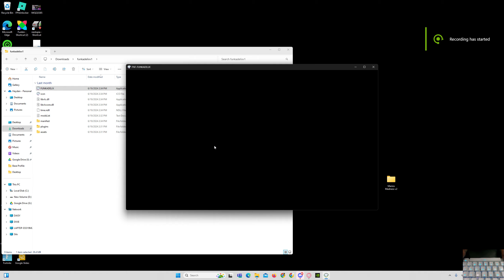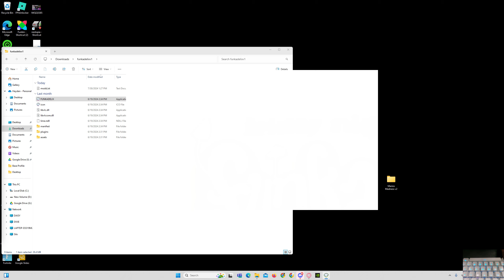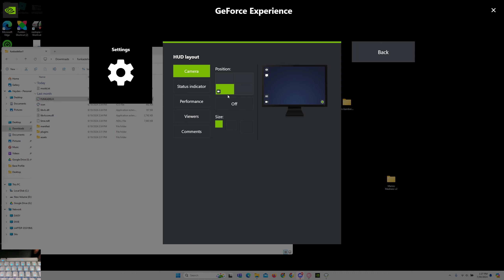Funkadelix V1 Full mod Showcase